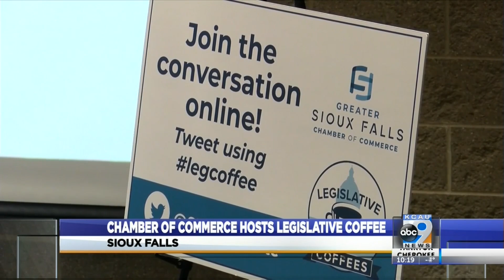Chamber of Commerce hosts legislative coffee